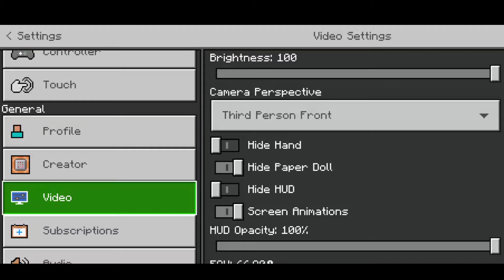Fight with ender dragon me and brother minecraft pocket edition gameplay hindi//bad devil//#9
Minecraft server
Minecraft Survival series hindi
Minecraft duo survival gameplay
Minecraft pocket edition hindi
Minecraft mcpe duo survival hindi
Minecraft pe survival full gameplay
Minecraft kill Ender dragon full video
Fight with ender dragon mcpe